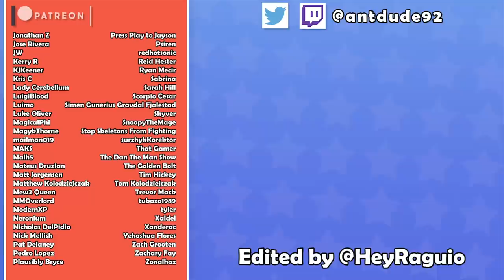SpongeBob Games on Game Boy Advance | Portable SquarePants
SpongeBob SquarePants found a home on the Game Boy Advance, back in the day, and he made sure to be as active as possible! When all is said and done, there are 7 adventures found under the sea on the GBA...and Ant's gonna talk about all of them.